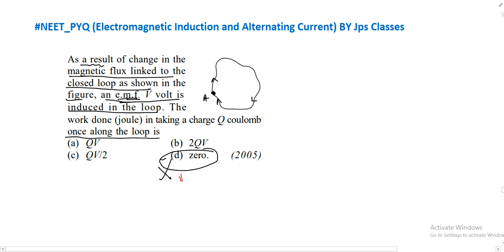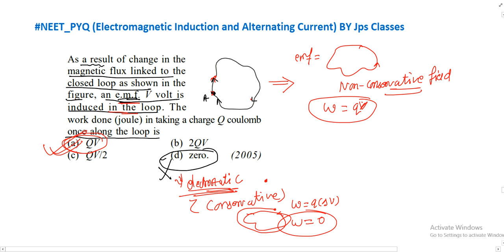As a result of change In the magnetic flux linked to the closed loop as shown In the figure an